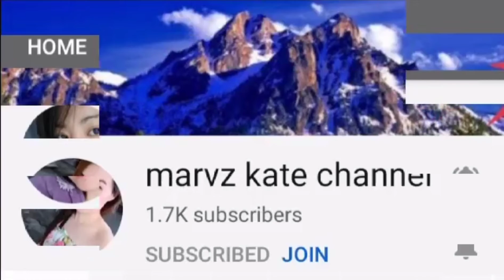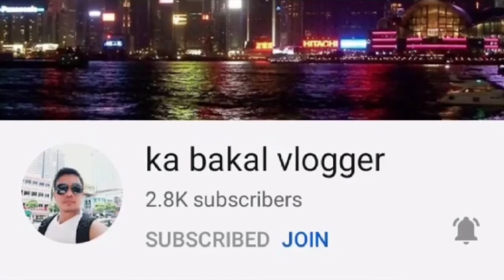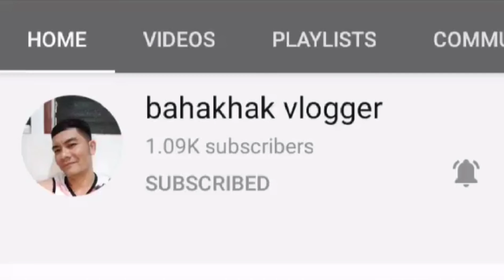PLANTITA || ANOTHER SET OF ORNAMENTAL PLANTS || NON COPYRIGHT MUSIC || AIZHE MALLET